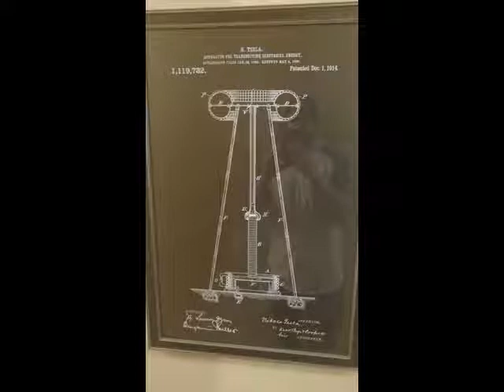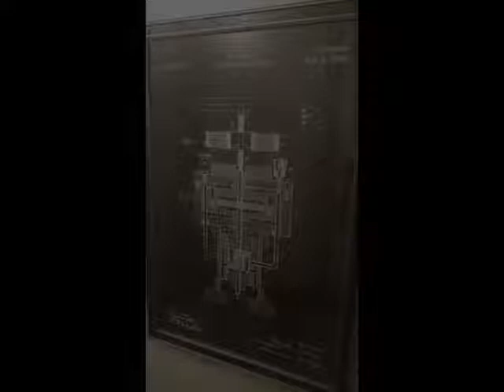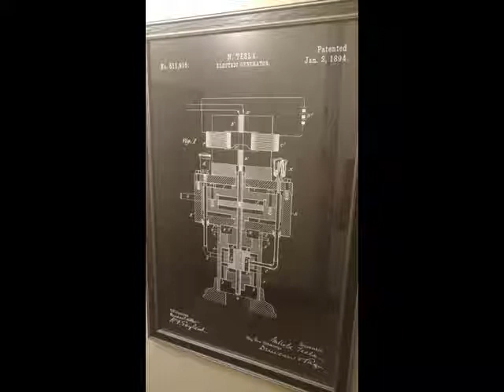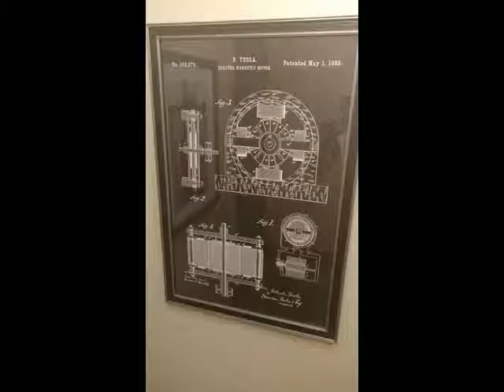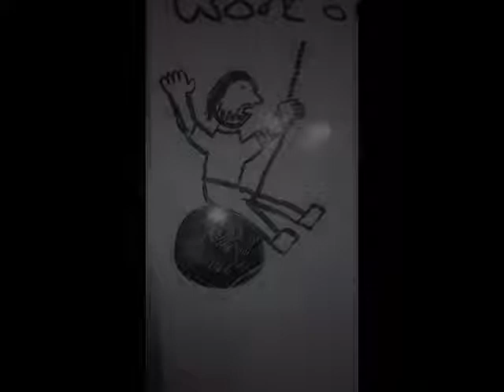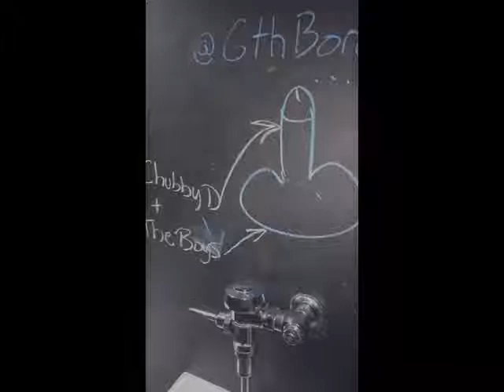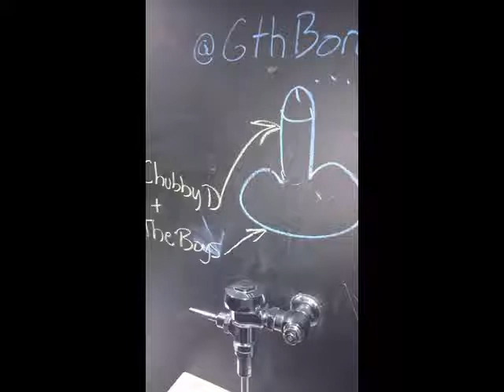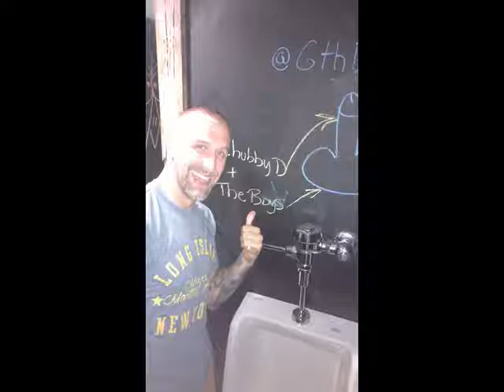Episode 76 Nick and Pat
The boys at the 6th Borough are joined my Nick and Pat the writers and directors of "Into the Valli" - an independent feature film. We discuss the creative process of writing, the behind the scenes of movie making, and the rigorous process of getting into film festivals.